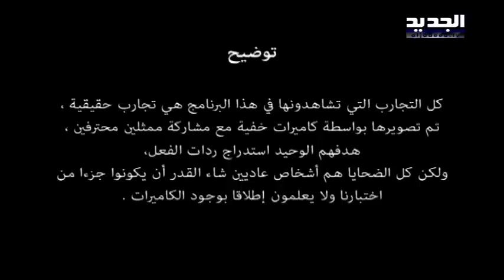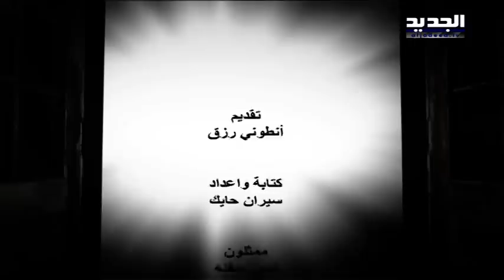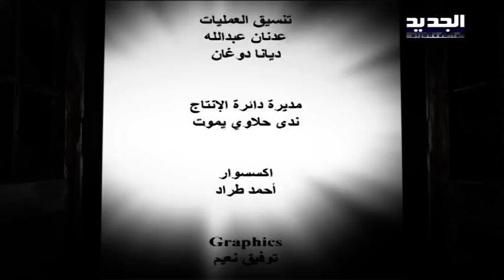مش انت - حلقة 23-05-2017